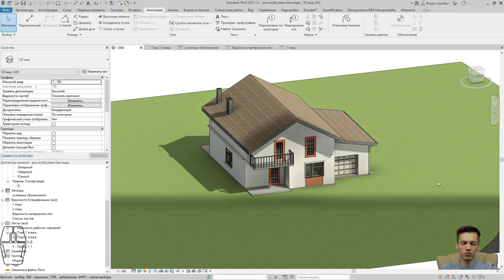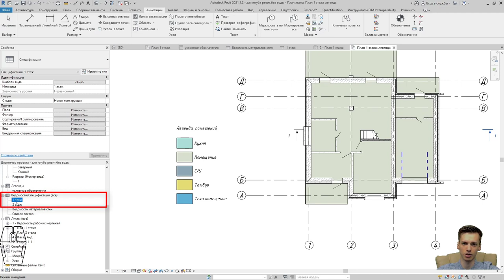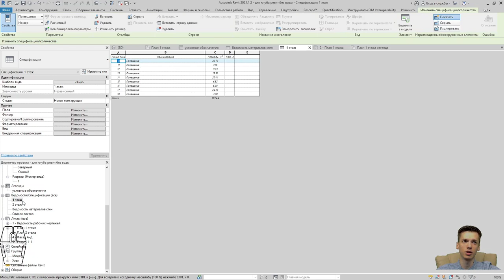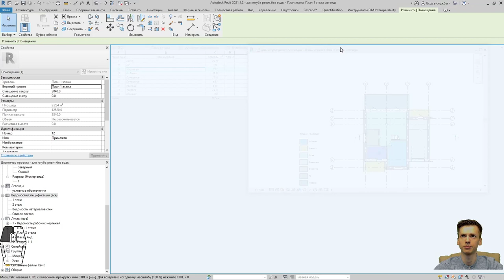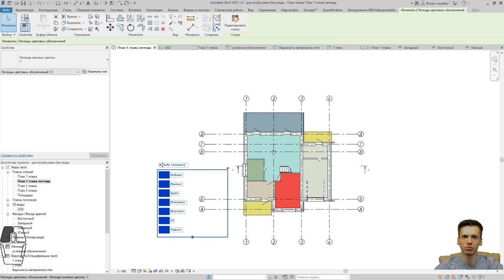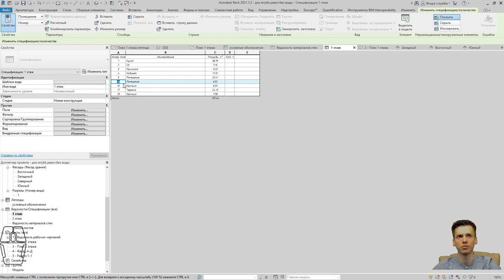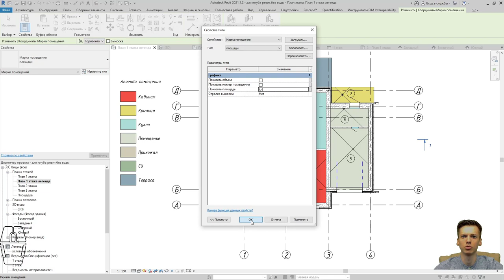REVIT. Легенда помещений в ревит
Создаем легенду помещений в REVIT
Разбиваем по зонам в revit
В данном видео уроке ревит вы научитесь создавать легенду помещений с выбором необходимых цветов!

0:33 Создание и настройка таблицы экспликаций по гост REVIT
02:10 Редактирование маркировок площади REVIT
06:00 Создание и настройка таблицы экспликаций по гост REVIT
09:05 Оформление условных обозначений REVIT

       ✔ Крыльцо REVIT
       ✔ Добавление окон REVIT / Добавление дверей REVIT